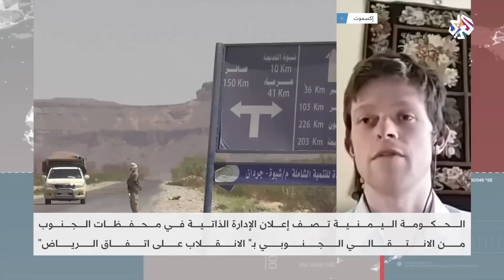اليمن .. الانقلاب يطل برأسه من جديد │ للخبر بقية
اليمن قد يصير يمنين أو 3 جغرافيا وسياسيا بعد إعلان المجلس الانتقالي في الجنوب اليمني الحكم الذاتي.
ما أسباب هذا التدهور الجديد في جنوب اليمن؟ وما مصير اتفاق الرياض بعد هذه التطورات؟